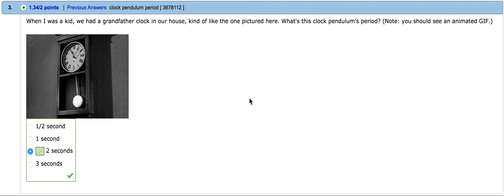Clock Question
WebAssign question that includes an animated gif.